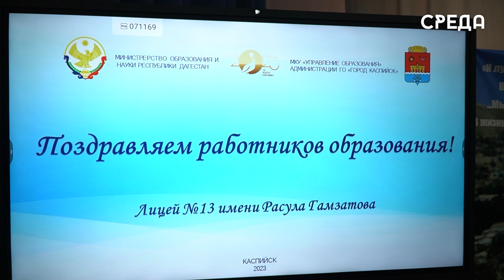Отличившихся педагогов Каспийска наградили грамотами от Минобрнауки РД в преддверии Дня учителя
В лицее №13 имени великого поэта Расула Гамзатова состоялось мероприятие, приуроченное ко Дню учителя. Воспитанники образовательного учреждения собрались для того, чтобы поздравить педагогов и поблагодарить их за столь весомый вклад в их образование. Началось мероприятие традиционно с гимна России и Дагестана, а после ученик лицея №13 Муса Раджабов выступил со стихотворением Гамзатова «Мой Дагестан».

В рамках мероприятия прошло вручение почетных грамот отличившимся педагогам образовательных учреждений Каспийска от Министерства образования и науки региона. Отметим, что провел церемонию награждения заместитель главы Каспийска Гусейн Ункилов.